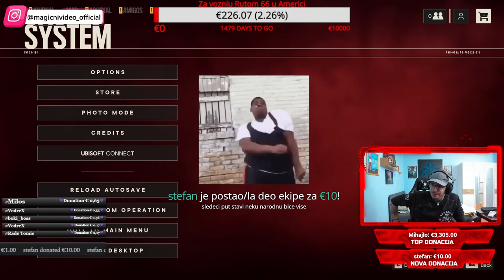DALEKO PLAKANJE 6 #1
Muziku mozete u lajvu naruciti za: 5, 10, 30, 50, 100, 200 (dolara ili eura) PREKO PAYPAL linka
1e: THCF - Panda

5e: MC STOJAN X JANA X DJANI - PEVACICA

10e: THCF X COBY - EKIPA NAJJACA

30e: RELJA X COBY X STOJA - SAMO JAKO

50e: THCF FEAT. COBY - NIKOM NIJE NOCAS KAO MENI

100e: Cvija - Novcanice

 200e: Coby - Moja braca (CELA PESMA)

500e: THCF x Coby - Krvavi Balkan (CELA PESMA NAJSKUPLJA)

Top 5 Donatori meseca
1
stefan
€94.00
2
Zeka
€20.00
3
Gole
€20.00
4
Peka2003
€8.00
5
M4RCHEL0
€5.00
🔥 1k+ klub druzine donatora 🔥:
1
Mihajlo
2
MarkoB
3
BakaPrase

Powered by: FusionTeam
Fusion Team instagram:

Svako reklamiranje u chatu je ZABRANJENO i rezultirace BANOM!

Svoj kanal, instagram, sajt ili brend mozete reklamirati preko donacija (Paypal, SmS) a vi odlucujete koliko cete donirati!

Donacije NE MOGU da se refundiraju! Ukoliko neko donira, on se reklamirao na lajvu sa donacijom i samim tim je dobio ono sto je platio!

Svaka vrsta donacije je dobro dosla kao podrska u daljem radu!

Any kind of donation is welcome as a support in the future!

Obavezno lajkujte lajv strim ako ste deo MAGICNE DRUZINE!
✔️ KLIKNI NA ZVONCE 🔔

NAPOMENA: Ko ne zna kako da posalje SMS donaciju, evo uputstva:
Kada udjete na link odaberete ime koje zelite, ukucate poruku i odaberete na koji nacin zelite da platite (Paymentwall je za kreditne kartice, bankovne racune, sms i jos razne nacine isplate. Onebip za telefon, kao i Mobile isplata.) Odabetete npr Mobile, zatim odaberete koliko zelite da uplatite, a onda odaberete svog operatera i ukucate Vas broj telefona: kucate bez pozivnog broja i nule, a ukoliko Vam je broj iz inostranstva, verovatno isto vazi samo nije nula. Uglavnom polje bude plavo ako ste ukucali pravilno broj. Onda Vas prebaci na stranicu gde Vam pise na koji broj da posaljete odredjeni kod i to je sve.

Pridruzite se MAGICNA DRUZINA discord serveru! Osobe koje doniraju 50 evra/dolara ili vise, na discordu dobijaju titulu DONATOR i moze uci u VIP DONATOR CHILL sobu gde cu vecinu vremena provoditi sa njima, moci ce da budu sa mnom u lajvu, da igraju coop igre sa mnom uzivo i da dobiju link klipa ako nekad izadje dan ranije, i da pogleda pre svih. Takodje, ukoliko se pokaze, moze dobiti moderatora na Youtube kanalu.
DISCORD SERVER

Raspored strimova: (Tokom skolske sezone) Petak/Subota

Van skolske sezone - Sreda/Subota/Petak/Subota

(Stream nekad moze biti i drugim danima)

Periferije:
Web camera: Logitech BRIO 4K
Tastatura Rog Strix Scope
Mis: Rog
Podloga: Rog Scabbard II
Gaming stolica: Custom FusionTeam

Custom RGB gejmersku stolicu sa vasim logom mozete naruciti na:
Specifikacije kompa:
-i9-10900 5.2Ghz 10/20 cores 10gen
-ASRock Z490 Extreme 4 ARGB
-MSI Core Liquid 360R ARGB
-32GB DDR4 3466Mhz (4x8GB) Kingston HyperX Fury RGB
-2TB (2x1TB) Kingston M2 A2000 SSD
-Asus RTX 3060 12GB GDDR6 STRIX
-Thermaltake S300 TG + Thermaltake vertical PCI-E extender + 4x 140mm Cooler Master ARGB Sickleflow
-Seasonic Core GM 650W TUF
Video o setup-u i racunaru: